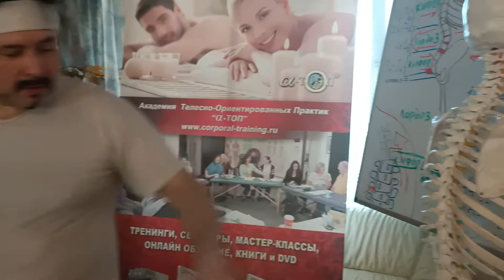Визуальная диагностика и тесты позвоночника на грыжи. Часть 3. Мануальная терапия - обучение!